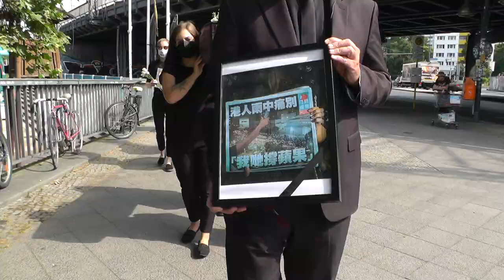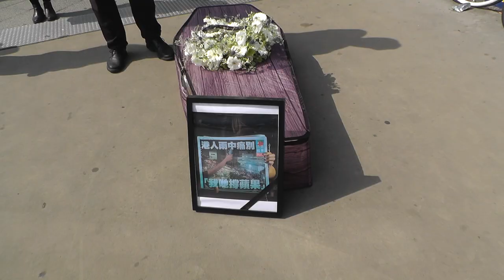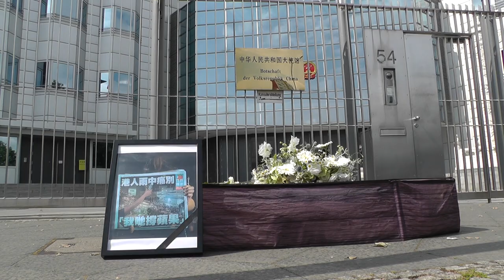Reporter ohne Grenzen HD 1080p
Reporter ohne Grenzen Symbolisch wird hier die Pressefreiheit in China zu Grabe getragen---Reporter ohne Grenzen Protest vor der chinesischen Botschaft in Berlin---